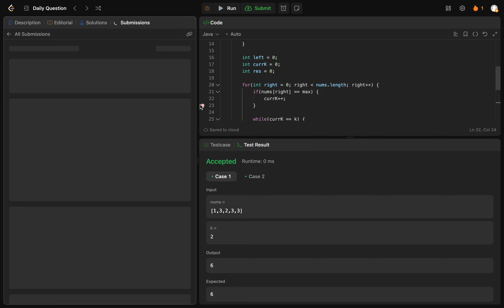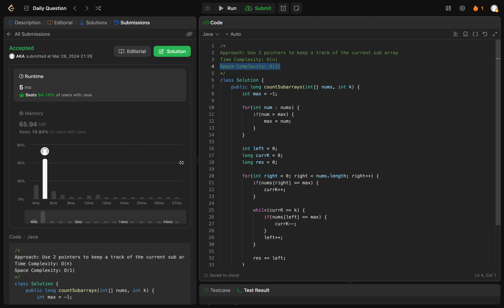2962. Count Subarrays Where Max Element Appears at Least K Times (LeetCode, Java)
Question 2962 on LeetCode solved in Java with an explanation for Space and Time Complexity.